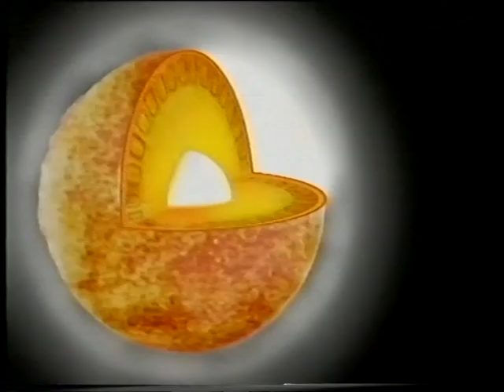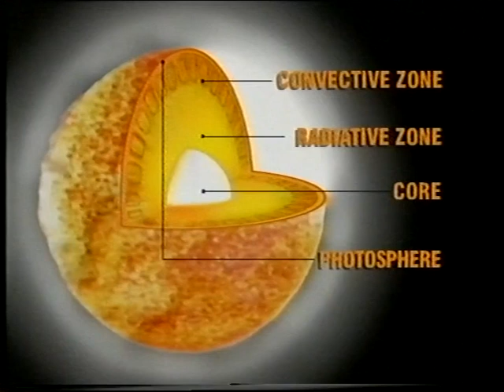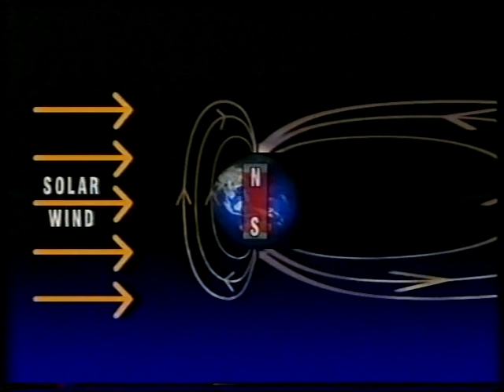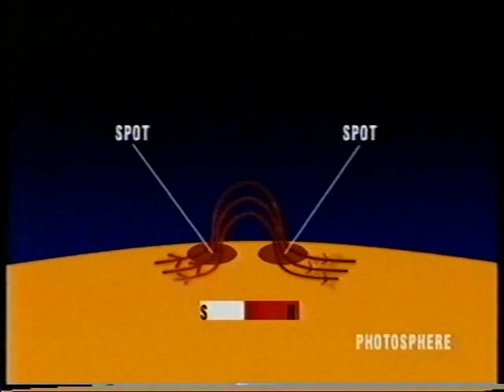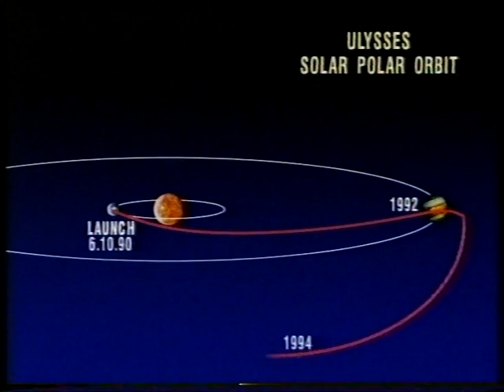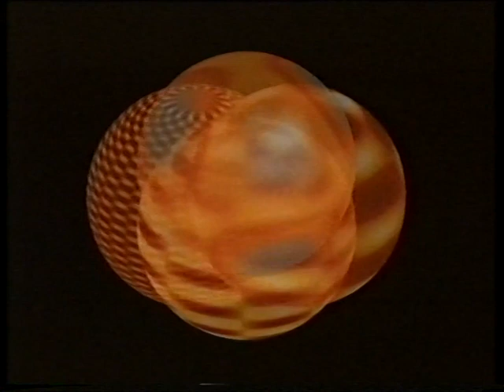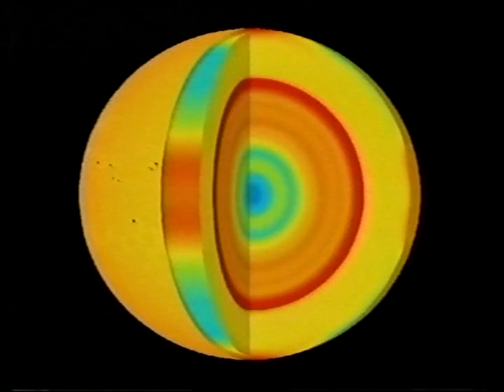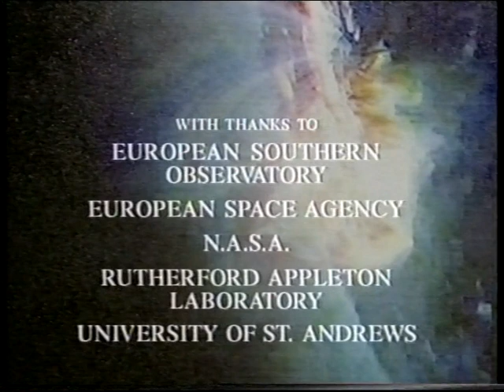The Sun Awakes - Jun 98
Patrick talks to his great friend Iain Nicolson about the Sun becoming more active again, as part of its 11 year cycle. First broadcast on the 28th June 1998.